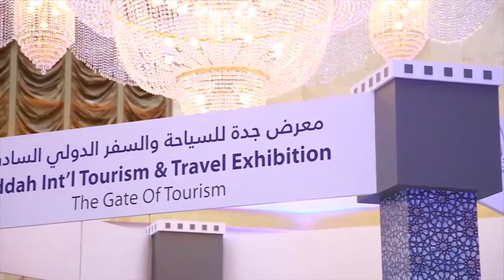Sahra Tours. 2018 أول شركة ألبانية تشارك في المعرض جدة للسياحة والسفر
isa.krasniqi1